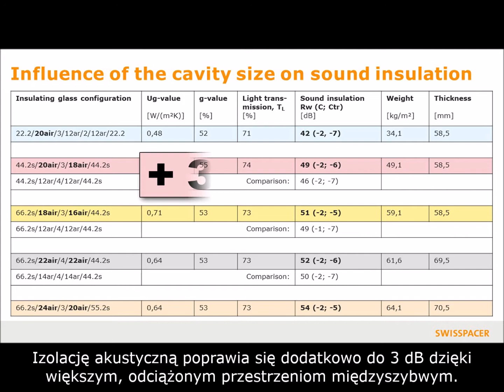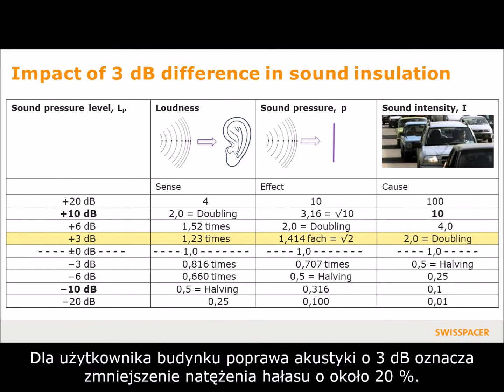Swisspacer AIR - Lepsza izolacja akustyczna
SWISSPACER AIR wyrównuje ciśnienie wewnątrz szyby zespolonej z ciśnieniem zewnętrznym oferując tym samym wysoki poziom bezpieczeństwa. Minimalizujemy tym samym ryzyko pęknięcia podczas transportu na różnych wysokościach.